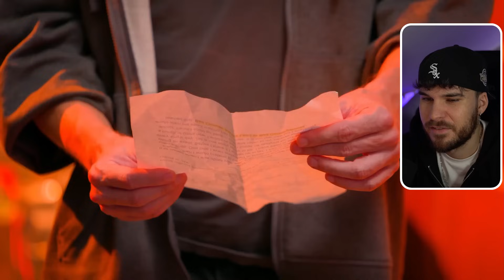Kind wird VERHAFTET in der SCHULE